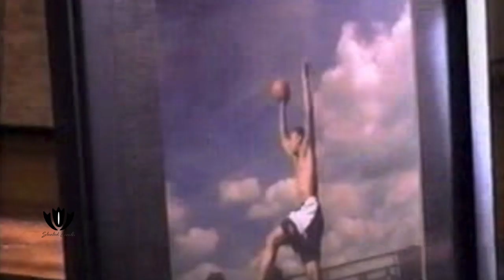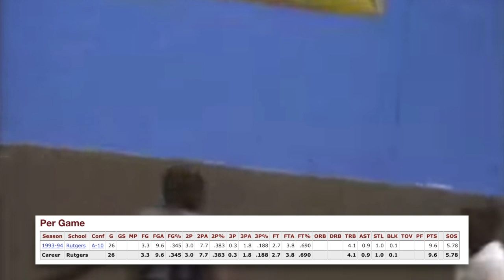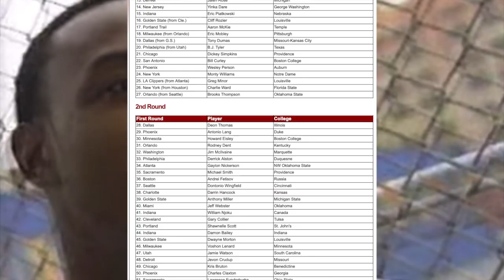THE MAIN EVENT had a real! shot at the league. WHY DIDN'T HE MAKE IT!